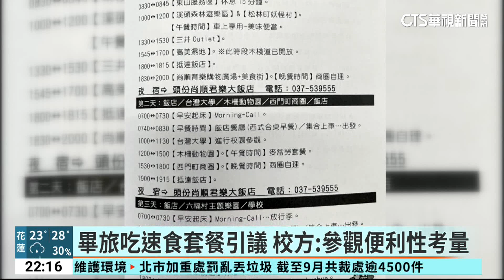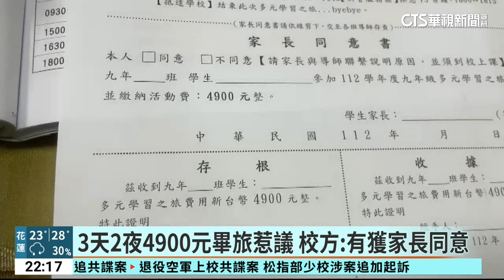畢旅吃速食套餐引議 校方：參觀便利性考量｜華視新聞 20231019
屏東縣有家長抱怨女兒就讀的國中，認為校方對3天2夜的畢業旅行安排不太妥當，他們在貼文中提到，花4900元讓孩子吃平常不讓吃的速食套餐，這也迅速在網路引發熱議，而有更多網友聚焦在行程上，認為規劃南北跑、太奔波，甚至說出，什麼時候台大校園成了參觀景點，對此，校方親上火線說明，表示全校共380人參加畢業旅行，行前都經過家長同意，整個行程公開透明，這次會提供速食套餐，是為了在動物園參觀的便利性，而參觀校園則是全程都有人員導覽，還有校友在旁解說。